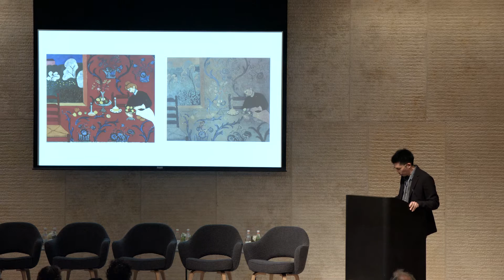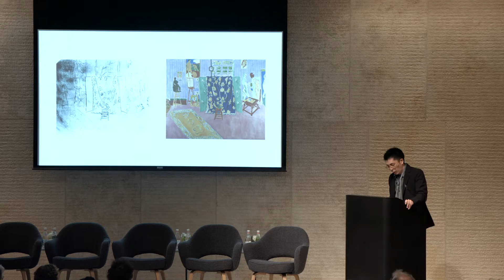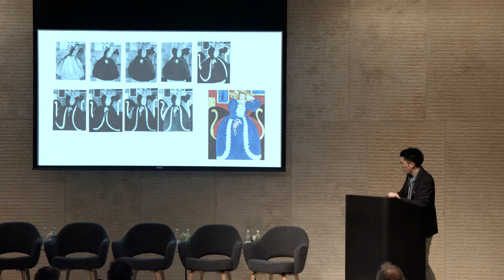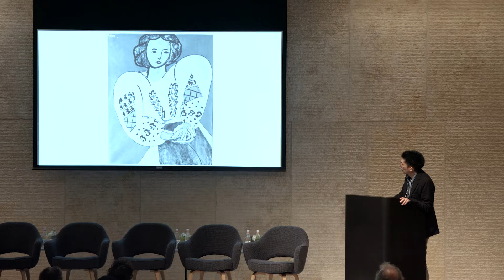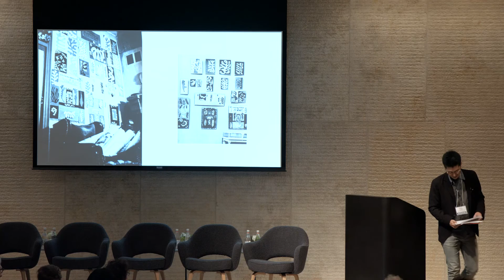Gaku Kondo, MATISSE'S "IN-PROGRESS" PHOTOGRAPHY, 1931–1945 – Matisse Symposium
This lecture examines Matisse's photographic documentation of his studio practice, which assumed particular significance during the 1930s-40s, a period when a rift emerged in his art. Photography, Kondo argues, was instrumental in both the resolution of this crisis and the artist's eventual transition to cut-outs.

Gaku Kondo is a Tokyo-based independent scholar. His research, which focuses on Matisse's engagement with photography, has been published in Cahiers du Musée national d'art moderne (Spring 2012), as well as Dictionnaire Matisse (ed. Claudine Grammont, 2017).